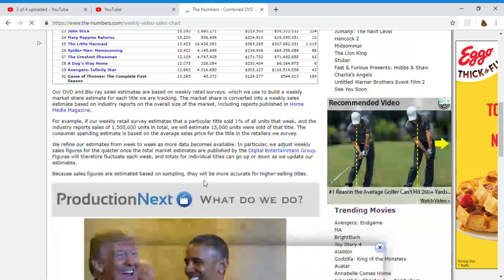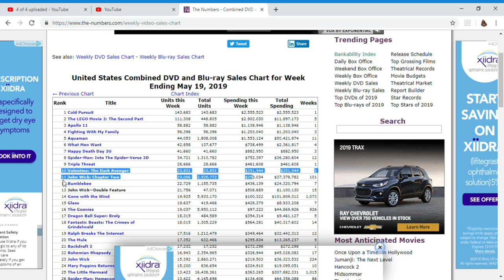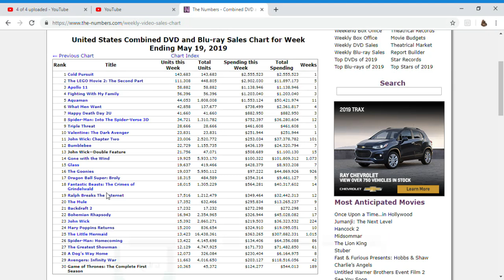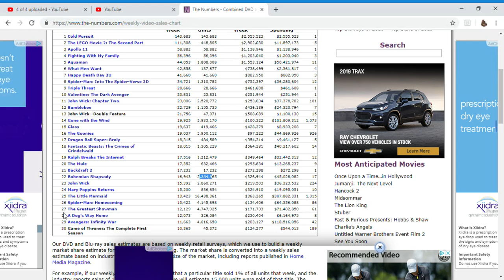Cold pursuit shovels its way to no 1 on blu ray and dvd charts